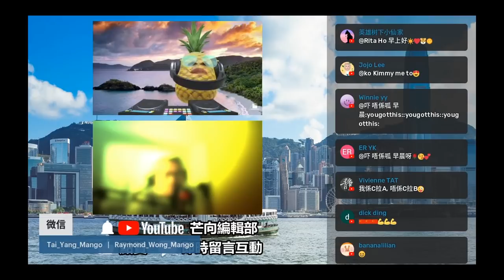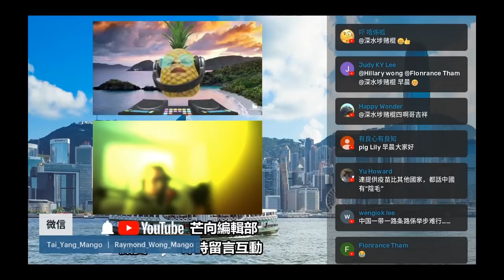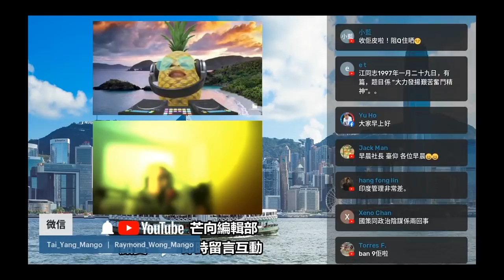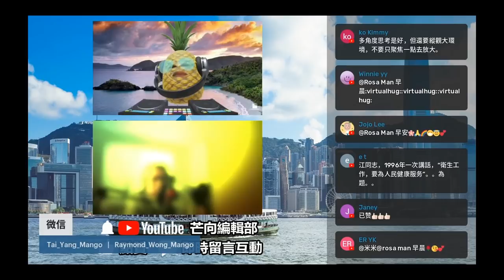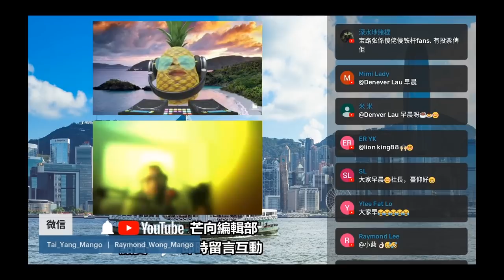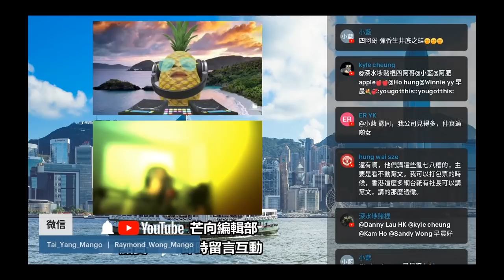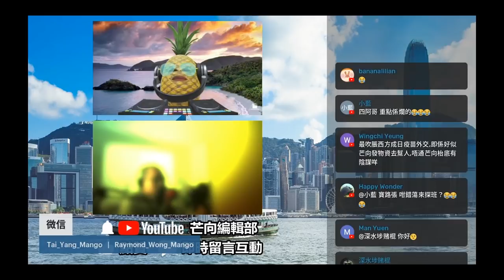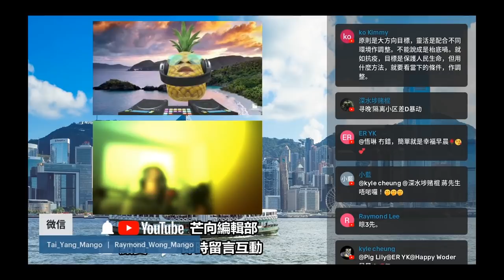20220424M 習近平主席博鰲論壇演講解讀